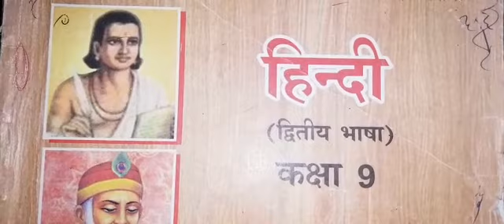STD :- 9 || Hindi || By Bindiya Miss || Upasana vidhyalay || 31/1/22